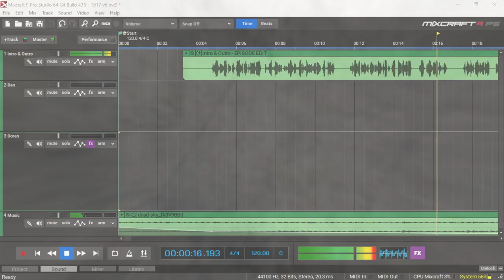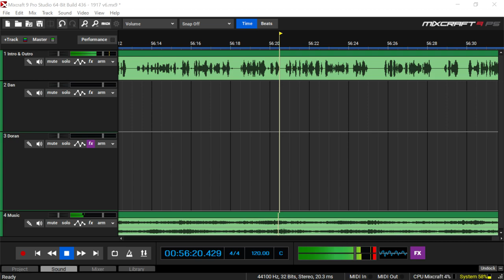How much of the movie 1917 is based on a true story?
Doran Cart is Senior Curator at the National WWI Museum and Memorial in Kansas City, Missouri. He joins us today to talk about the historical accuracy of the hit blockbuster movie 1917.

Or better yet, take a trip to visit the museum in person

Support Based on a True Story and get exclusive bonus content